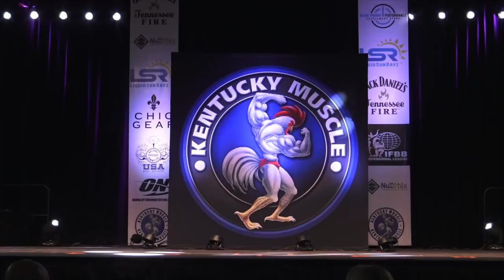FIGURE FIRST CALL OUTS IFBB KENTUCKY MUSCLE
IFBB Pro. League first call outs figure division here at the 2018 IFBB Pro. League Kentucky Muscle in Louisville, Kentucky!

To see full show coverage of the IFBB Pro. League Kentucky Muscle and NPC Kentucky Muscle visit us

Never miss an Maximum Muscle Report episode, interview, or update.

Maximum Muscle Report is your one stop shop for health, fitness, nutrition, and more! Traveling worldwide to be your full coverage team for NPC and IFBB Professional League bodybuilding shows.